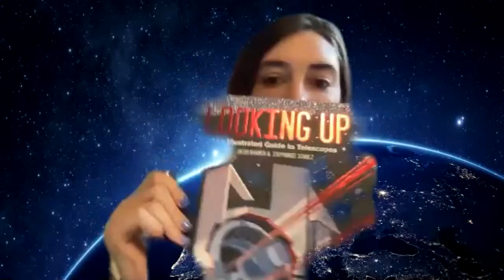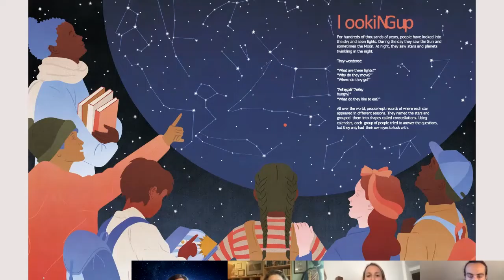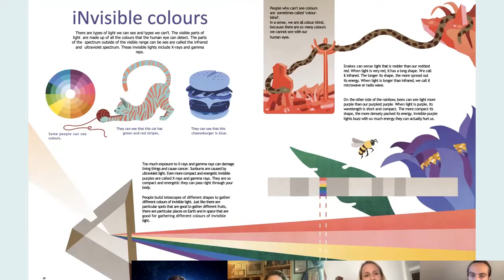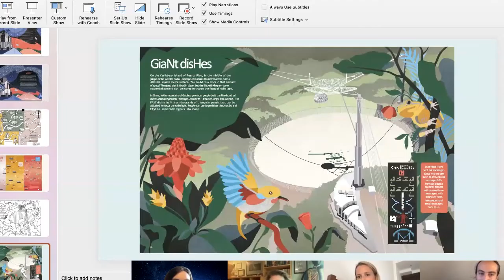Looking Up Q&A: Jacob Kramer and Stephanie Scholz with Dr. Michelle Thaller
The author and illustrator of the children's book, Looking Up: An Illustrated Guide To Telescopes, are joined by Dr Michelle Thaller for a discussion about space, children's books and the importance of science.

Dr Michelle Thaller is an astronomer and research scientist. She is the assistant director for Science Communication at NASA's Goddard Space Flight Center.

Jacob Kramer graduated from Harvard with a degree in Visual & Environmental Studies, where he joined the Student Astronomers club and studied physics with Nobel laureate Roy J. Glauber. He is the author of Noodlephant and Okapi Tale from Enchanted Lion Books, and Looking Up is his debut non-fiction book.

Stephanie Scholz studied drawing and print making at the University of Fine Arts in Berlin, and has made illustrations for the Victoria and Albert Museum in London, The New York Times, and Die Zeit, among others.

This discussion is chaired by Kelsey from Flying Eye Books.